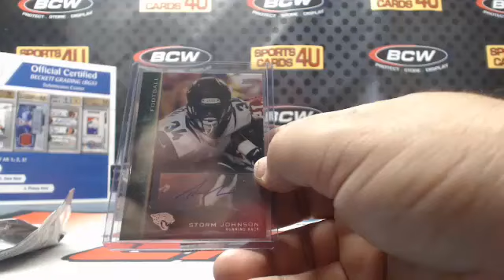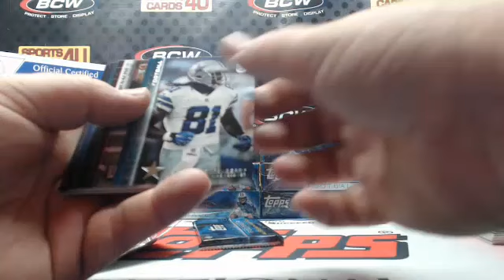2015 Topps Field Access Football 6Box Half Case Team Break #10 PART 1 (3-10-16)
2015 Topps Field Access Football 6Box Half Case Team Break #10 PART 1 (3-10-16) - Captured Live on Ustream